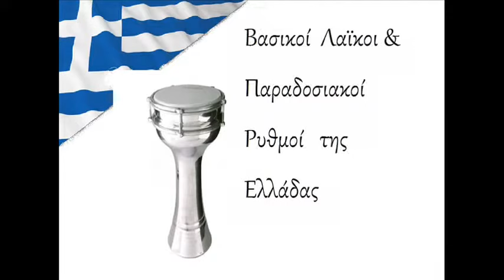Τσάμικος - Tsamikos #2 6/8 Drum Loop 70bpm